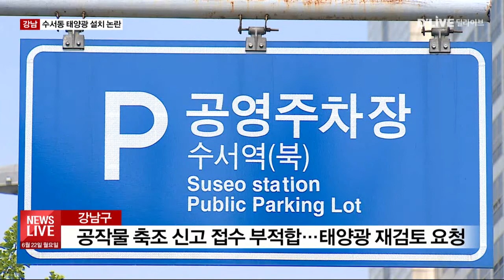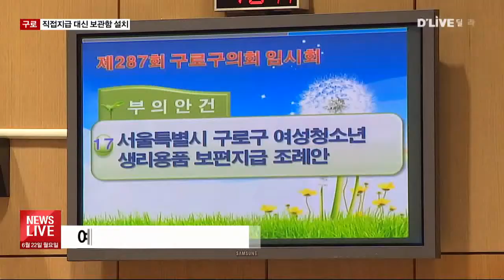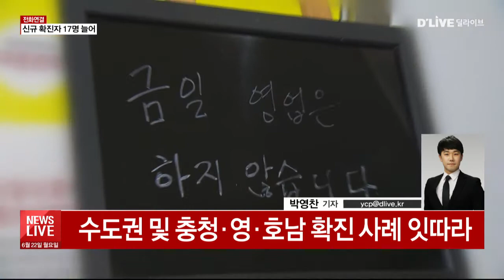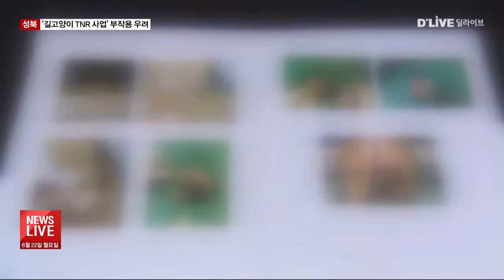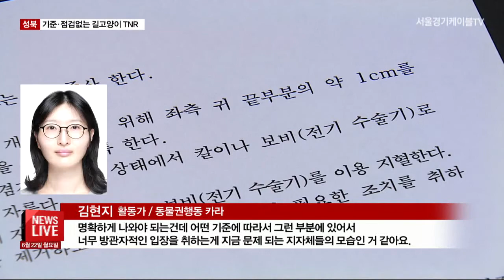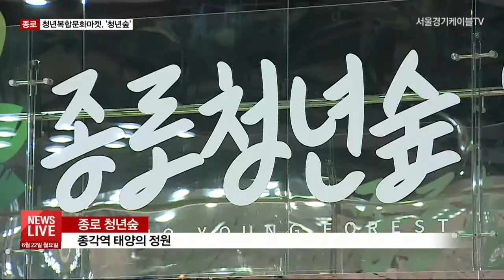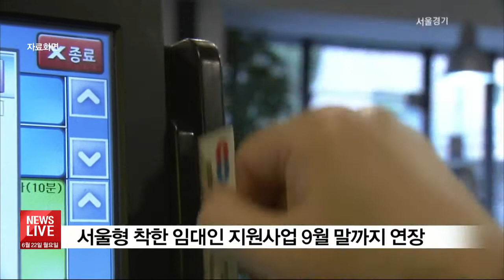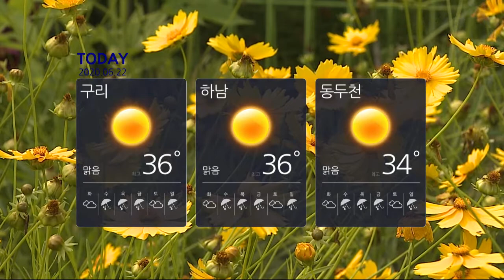2020.06.22_뉴스라이브(서울경기케이블TV뉴스)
뉴스라이브 (서울경기케이블TV뉴스)
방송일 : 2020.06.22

▶ 딜라이브 서울경기케이블TV NEWS